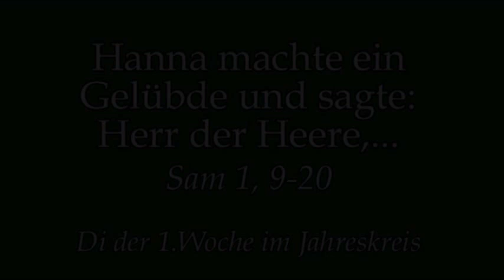Wie das Mysterium der Erlösung zuteil wird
Predigt am Di der 1.Woche im Jahreskreis von Rektor Dr.Johannes J.Kreier im Kloster am Rande der Stadt/ Saarbrücken.